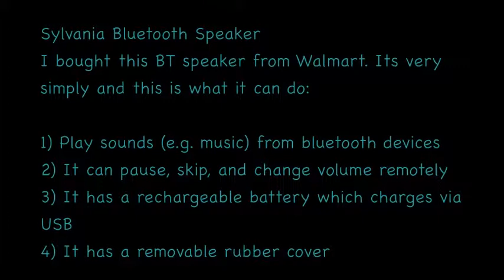Sylvania Bluetooth Speaker from Walmart quick review - Skywind007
Bonjour. Ma chaîne est dédiée aux divers sujets, notamment le tourisme, la navigation de plaisance, la pêche, l'escalade, la randonnée et bien plus encore. Certains de mes vidéos montrent certains de mes canons à air que je l'ai recueillies pour mes activités de plein air.